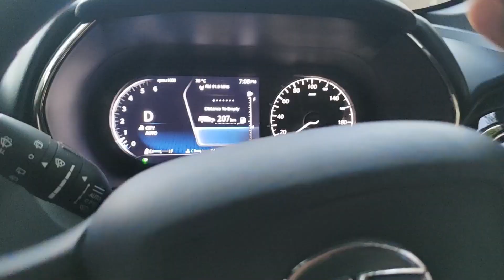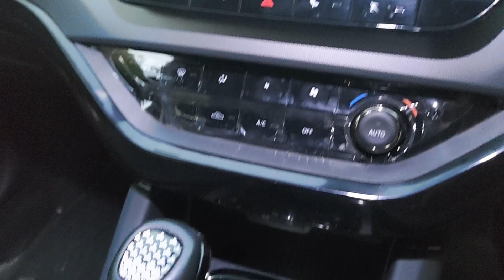VLOG 030 | THE TATA SAFARI VLOG | NIRAJAN PANDYA VLOGS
TATA SAFARI VLOG | NIRAJAN PANDYA VLOGS | VLOG 030

SHARE THIS VLOG WITH EVERYONE, EVERYWHERE

Setup Gears:

Camera (Fingers 1080 Hi-Res)

USB Hub

Ant Esports KeyBoard